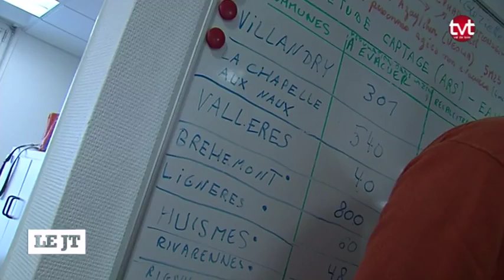Crues: les autorités en alerte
Sites webs/blogs, copiez cette vidéo avec le bouton "Intégrer" !
 En raison de la fragilité des digues de protection, du personnel a été mobilisé sur le terrain. La préfecture d'Indre-et-Loire quant à elle a activé une cellule de crise.